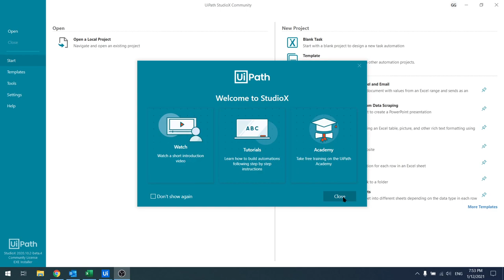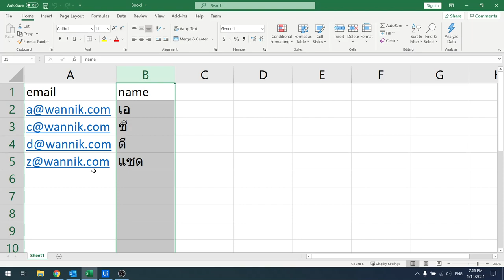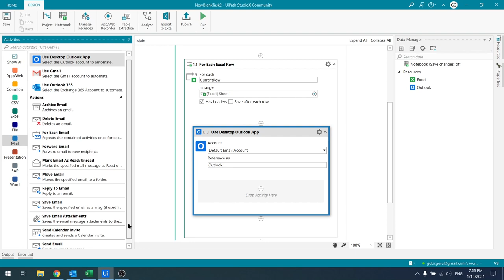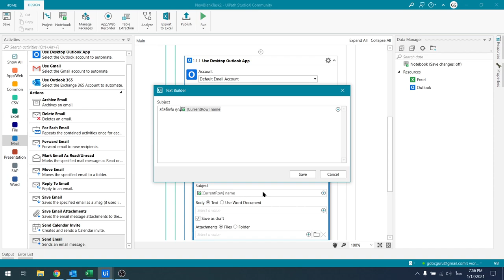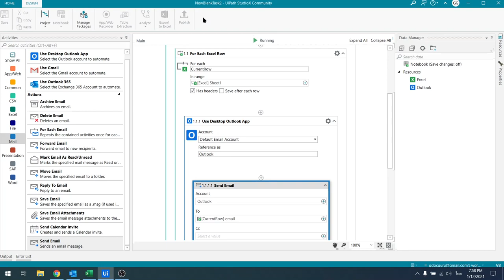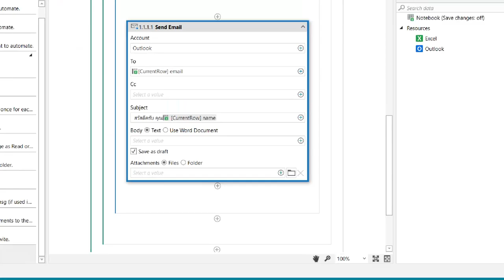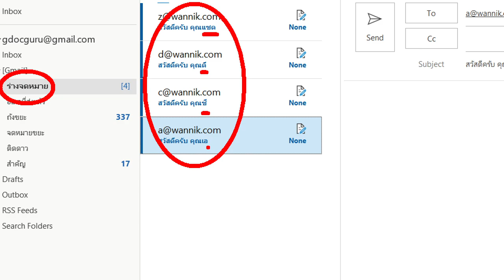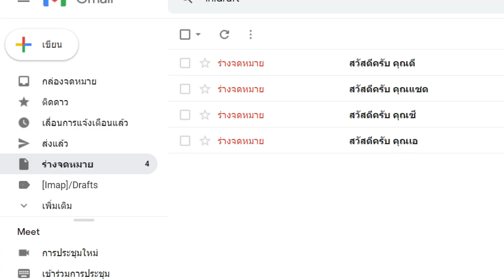RPA ส่งอีเมลตามรายชื่อในไฟล์ Excel ด้วย UIPath StudioX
Excel, Outlook, Gmail

Worasait Suwannik